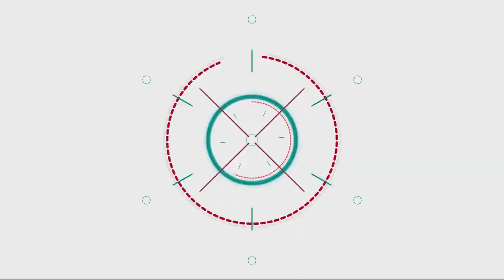【阿杰】這速度太刺激，真的藤原填海了!! (GTA FiveM RP 帝國之州 日常精華)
為了抓住這個罪犯~
展開一場高速的追緝~
但由於高低差的關係~
導致汽車雙雙填海了XD